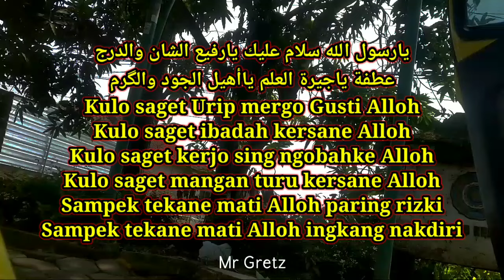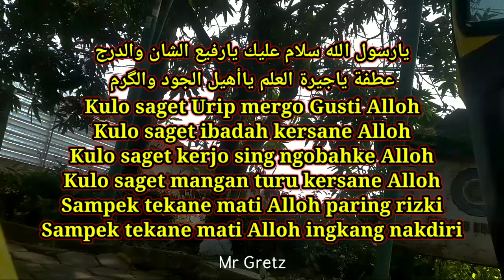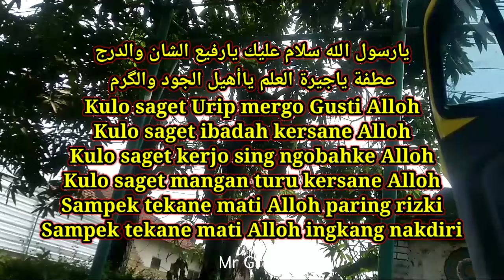Saget Ibadah Kersane Alloh ~ SHOLAWAT JAWA 2024 ~ Pujian Sebelum Sholat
Pujian sebelum sholat sholawat Jawa

يارسول الله سلام عليك يارفيع الشان والدرج
عطفة ياجيرة العلم ياأهيل الجود والگرم